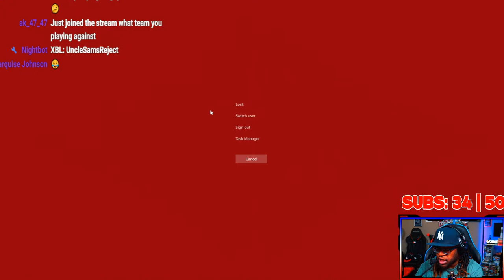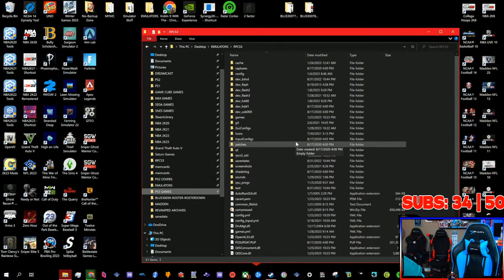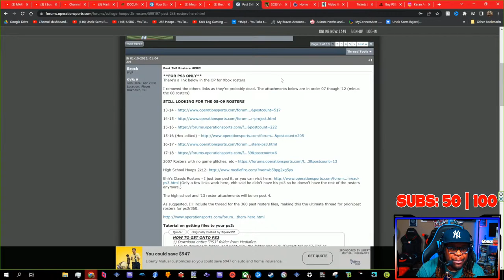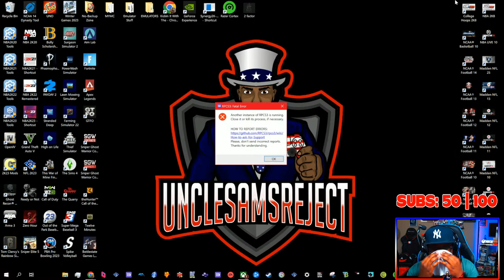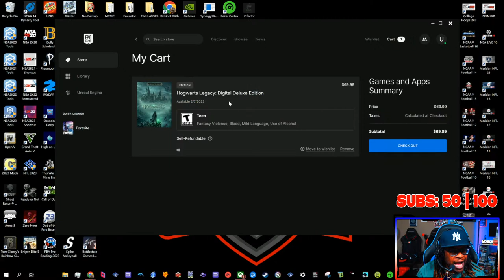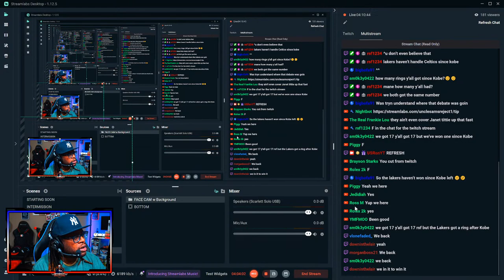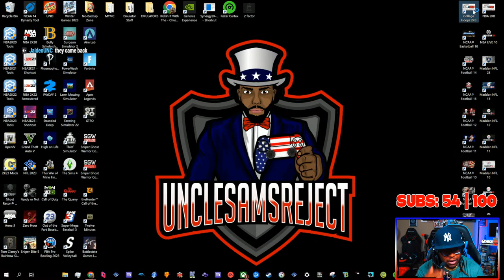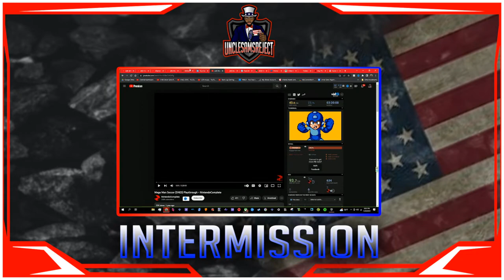🔴 LIVE - Can We Coach UGA To A National Championship?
Last Year We Took 4 Freshman To The Final Four. Now, With A Year Under Their Belts. Will They Be Able To Get Over The Hump This Season?

Who will take home the title in College Hoops 2K23? Find out in this week's episode!
Inspired By Channels Like NotTheExpert, PerramCrowe, BordeauxCFB Trigga, and TnJ